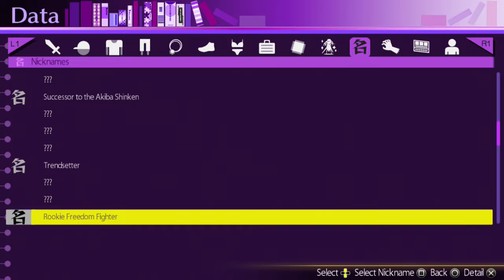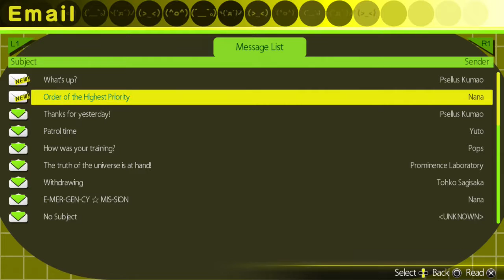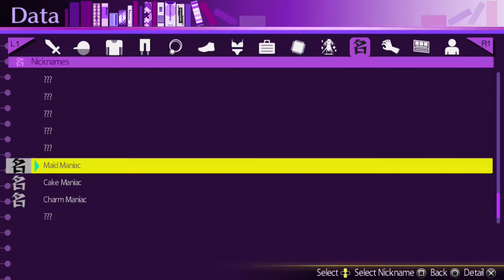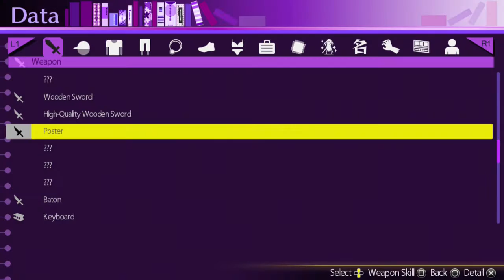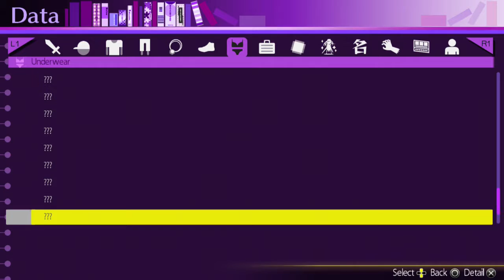D2M Plays "AKIBA'S TRIP: Undead & Undressed" Part 20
Atou guides Ray on a trip through The Mecca of Otakus, Akihabara!

Game: "AKIBA'S TRIP: Undead & Undressed"
Ray: Controls
Atou: Navigation